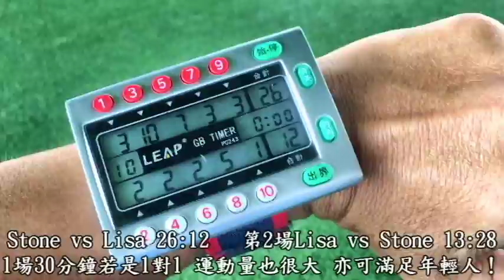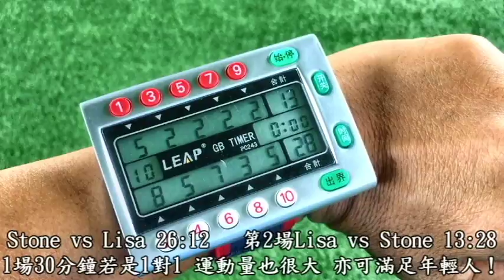20170810星期四-LGGB（L&G Happy Gateball )女子紳士快樂槌球 1.禁止將對手的球擊出界外、2.不做Two、3.奪標不封頂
20170810星期四-LGGB（L&G Happy Gateball )女子紳士快樂槌球 1.禁止將對手的球擊出界外、2.不做Two、3.奪標不封頂